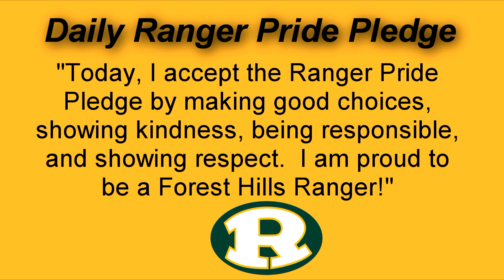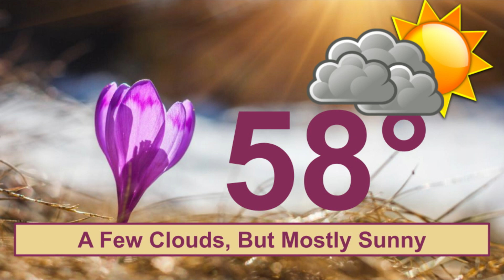FHES Morning Announcements 4-15-2024